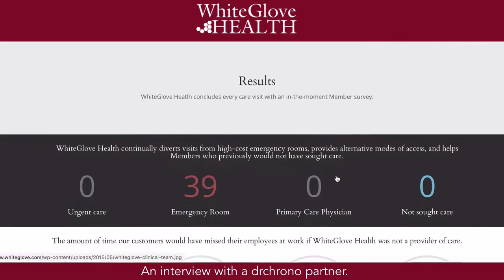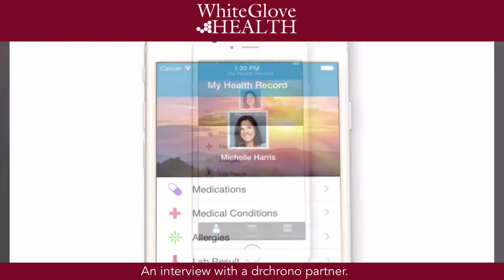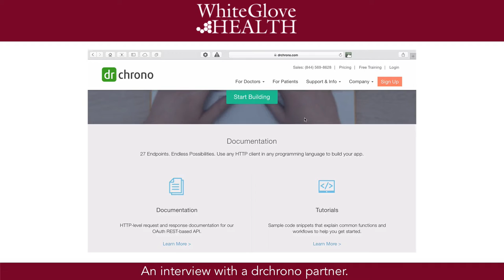Case Study: White Glove Health // drchrono EHR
An interview with White Glove Health.

Dr Douglas Ballan talks to the drchrono team.

drchrono is an electronic health record (EHR), practice management and medical API platform. drchrono offers medical forms customization at the point of care. The platform is available on iPad, iPhone, Apple Watch, Android and web.

drchrono includes scheduling, documentation, integration's into all U.S. labs, a fax number is assigned to fax in and out on iPad and web, messaging your team, other physicians and patients, medical speech-to-text, Mayo Clinic education material, real-time patient eligibility checking, macro buttons, medical billing templates, business intelligence, live claim status reports, credit card processing and medical billing connected to all payors within the United States for claim submissions. Drawing on clinical notes on iPad is available, the drawing lets providers and office staff notate diagrams, X-rays or other files; they can also use the iPad's built-in cameras to take pictures and embed them in the patient's record. Prescriptions can be sent electronically via iPhone, iPad, and the Internet;

For your patients, there is a patient portal. Patients can fill out medical forms and registration from home, pay co-pay, deductibles, and other amounts. Patients can schedule times, message providers, see invoices and amounts due, view patient education material the provider has sent and view labs and medications. Patients get text for reminders about upcoming appointments.

There is a patient waiting room check-in app as well, where a staff member or provider can hand a tablet to a patient to fill out all demographics and other information.

The platform also enables developers built through the medical API. The platform has hundreds of apps that a practice can add to enhance their experience.

The platform is free with paid upgrade enhancements.

drchrono is certified as a complete EHR (Electronic Health Record) in accordance with ONC-ATCB stage 2 Meaningful Use criteria.

Use a better EHR. Access your EHR from an iPad, iPhone, the web, or an Android device - no contract required. Within minutes of downloading the app, you're ready to use a fully featured and certified EHR. For free.

- For every healthcare provider. Now, you can take your practice anywhere, at any time.
- Easy to use. Launch the app, and start using the EHR within seconds.
- Safe and secure. All industry-standard security practices are met.

drchrono is an innovative, point of care solution that enhances the healthcare practice experience. We take care of all of your scheduling, medical billing, and clinical needs.

Getting Started:
2) Create your account.
3) Start using it in your practice.

From administrative work to back-end billing, drchrono’s easy-to-use Practice Management and Medical Billing improves productivity and increases efficiency by streamlining your workflow.

See how your practice is performing with easy to understand reports and graphs. Find out whether you’re getting paid, how fast you’re getting paid and get a deeper understanding of it all in our advanced reports.

In this age of reduced reimbursements, getting paid appropriately for services and on time is a priority for most practices. The platform has achieved impressive results for our clients due to a few key reasons.

Build Something Amazing. Free Healthcare API and SDK built by developers, for developers. Leverage health data, an EHR, practice management and medical billing platform.